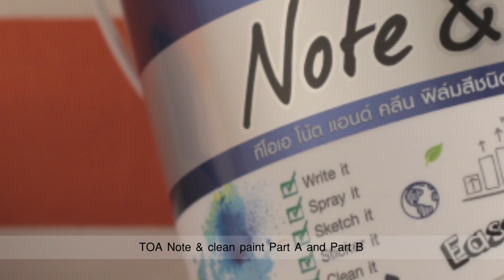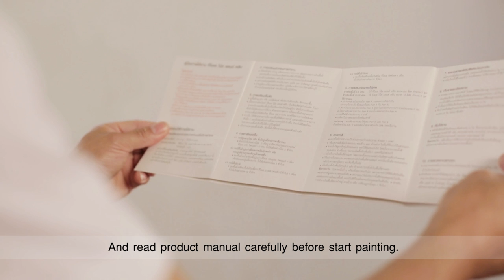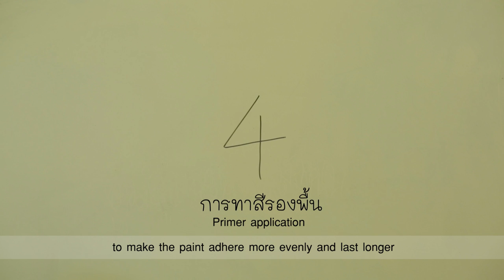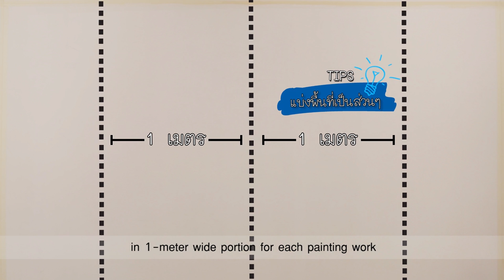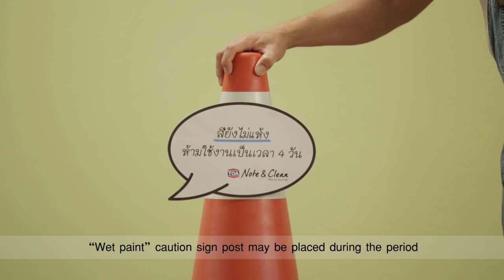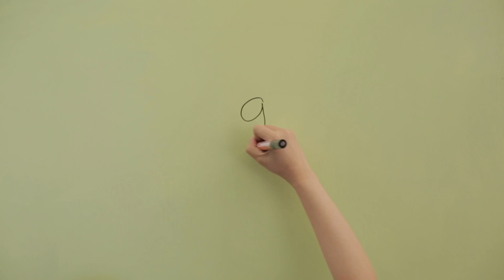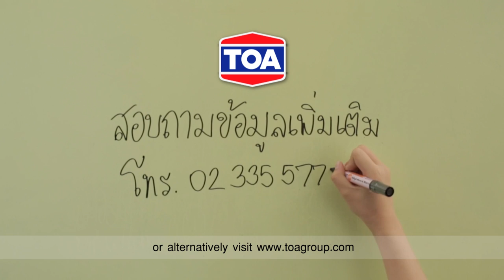TOA Note & Clean: How-to (วิดีโอสาธิตการใช้งานสีทีโอเอ โน้ตแอนด์คลีน) TH/EN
การใช้งานสี TOA Note & Clean (แบบละเอียด)

1.การเตรียมพื้นผิวพื้นที่
2.การทาสีรองพื้น
3.การผสมสี 2 ส่วนเพื่อเตรียมทา
4.การทาสี
5.การเก็บงาน

หากต้องการข้อมูลเพิ่มเติม TOA CALL CENTER โทร.02-3355777